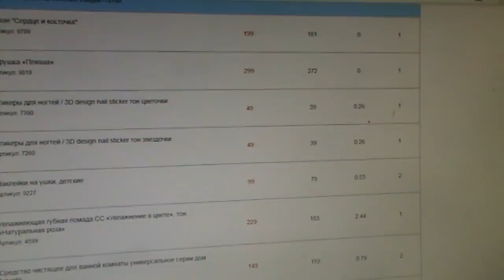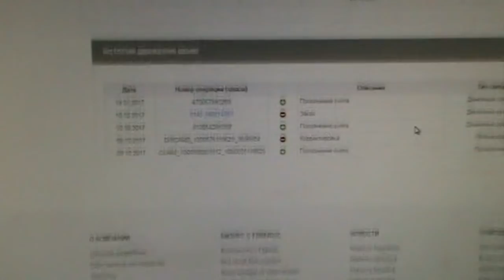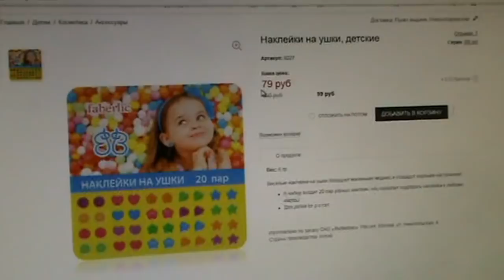✔РАБОЧИЙ ДЕНЬ ✔ЧУТЬ-ЧУТЬ ПРО УБОРКУ ✔ 19 октября 2017♥